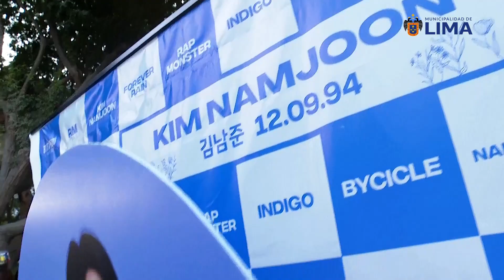🥳🥳 CELEBRAMOS EL CUMPLAÑOS DEL LÍDER DE BTS EN EL CIRCUITO MÁGICO DEL AGUA CON COMUNIDAD ARMY🎁🎈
¡Namjoon Fest en el Circuito Mágico del Agua del Parque de la Reserva! 🫰🎶
Con gran emoción se vivió el cumpleaños del líder del grupo surcoreano BTS, donde cientos de fans participaron de las dinámicas, concursos y sorteos, así como, disfrutaron de los bailes, actuaciones, feria, entre otras actividades.

Entérate de nuestras noticias, actividades y novedades a través de nuestras plataformas digitales:

¡Activa la  🔔 de notificaciones para mantenerte informado!